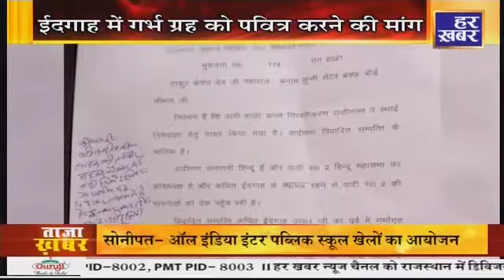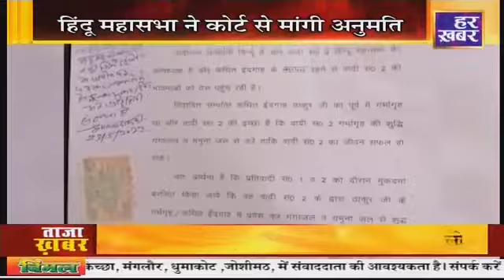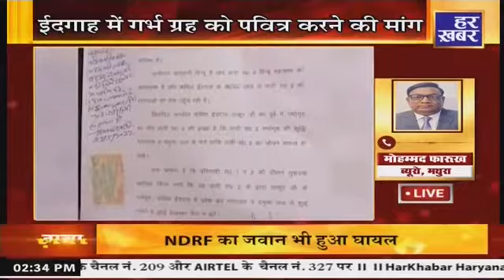Mathura: ईदगाह में गर्भ ग्रह को पवित्र करने की मांग पर हिंदू महासभा ने कोर्ट से मांगी अनुमति !